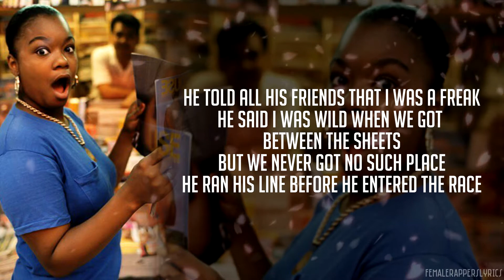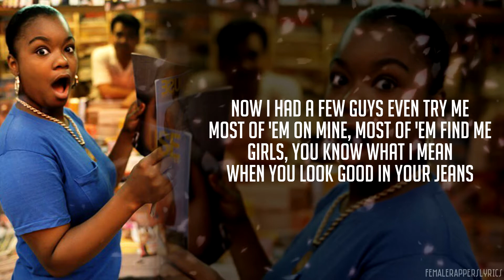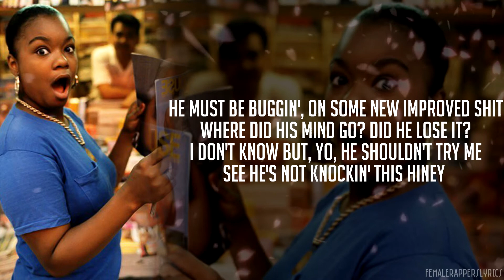Roxanne Shanté - Knockin' Hiney (Lyrics - Video)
Lyrics to Knockin' Hiney by Roxanne Shanté from her album, Bad Sister (1989)